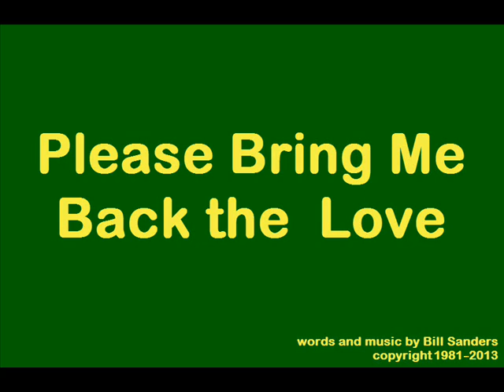Please Bring Me Back the Love